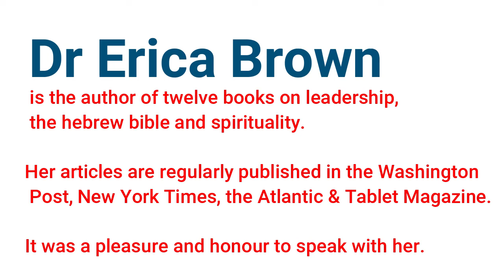The American Election, a time to reflect on Inspired Jewish Leadership.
The American Election, a time to reflect on Inspired Jewish Leadership. Join Rabbi Golker for a fascinating conversation with Dr Erica Brown, based in Washington, on the US election day to talk about leadership from a Jewish Perspective.

Dr. Erica brown is the director of the Mayberg Center for Jewish Education and leadership and an associate professor of curriculum and pedagogy at the George Washington University.

Erica has degrees from Yeshiva University, University of London, Harvard University and Baltimore Hebrew University. She previously served as the scholar-in-residence at both The Jewish Federation of Greater Washington and the Combined Jewish Philanthropies of Boston and as the community scholar for the Jewish Center of New York.

Erica is also the author of Jonah: The Reluctant Prophet, Take Your Soul to Work: 365 Meditations on Every Day Leadership and Happier Endings: A Meditation on Life and Death (Simon and Schuster), which won both the Wilbur and Nautilus awards for spiritual writing. Her previous books include Inspired Jewish Leadership, a National Jewish Book Award finalist, Spiritual Boredom, Confronting Scandal and co-authored The Case for Jewish Peoplehood (All Jewish Lights). She also wrote Seder Talk: A Conversational Haggada, Leadership in the Wilderness, In the Narrow Places and Return: Daily Inspiration for the Days of Awe (All OU/Koren).